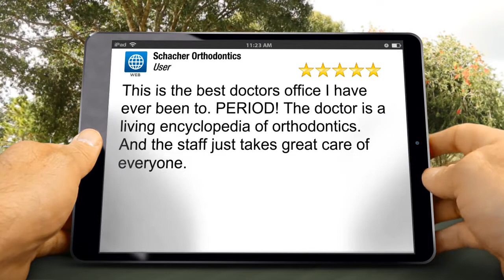Schacher Orthodontics Brantford Impressive 5 Star Review by User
New Rating

This is the best doctors office I have ever been to. PERIOD! The doctor is a living encyclopedia of orthodontics. And the staff just takes great care of everyone.

Schacher Orthodontics
30 King Street
Brantford ON N3T 3C5